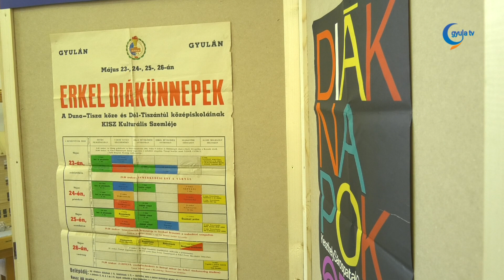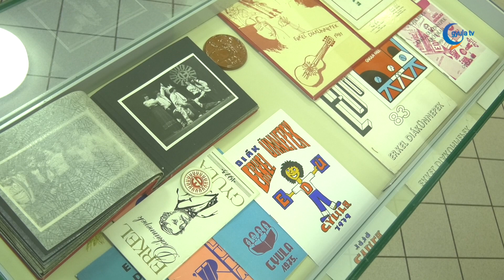Több mint 50 év emlékei az EDÜ kiállításon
Az Erkel Diákünnepek történetének elmúlt 55 éves emlékanyagából szerveztek kiállítást az Erkel Ferenc Gimnáziumban. A tárlat a korábbi évek tapasztalataiból okulva az EDÜ népszerűsítését, illetve a hagyományok felidézését tűzte ki céljául.

A 28. alkalommal megrendezett EDÜ problémamentes szervezésének és lebonyolításának érdekében alapítványt hoztak létre, amely új fejezetet nyit az esemény történetében.

Az alapítvány pályázatot hirdet a gyulai fiatalok körében, melynek fődíja egy egynapos Sziget belépőjegy. Az EDÜ-t 2019. május 24-e és 26-a között rendezik meg.